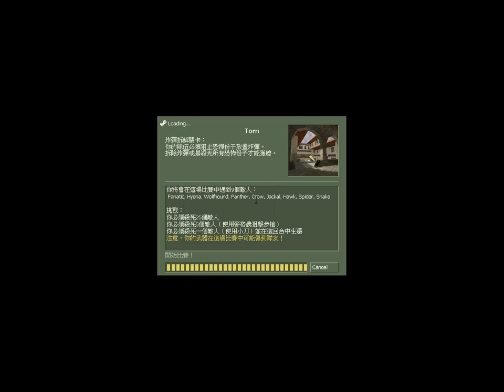Counter Strike: Condition Zero Tour of Duty 6 Torn Expert Round 2(9 enemies)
Just pass！
我並非高手 只是分享破關影片參考
這類任務需要很強大的運氣成份
且對付BOT有對付BOT的方法 如使用smoke or flash等等
還有武器運用(如盾牌 連發狙擊槍等等)
很多打法未必適用於真人對戰
各位高手多多見諒呀！